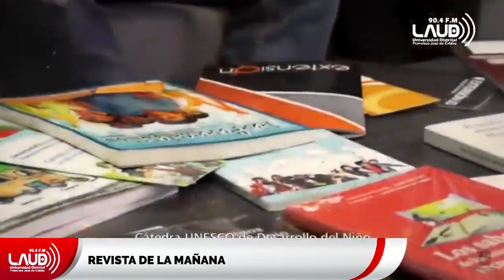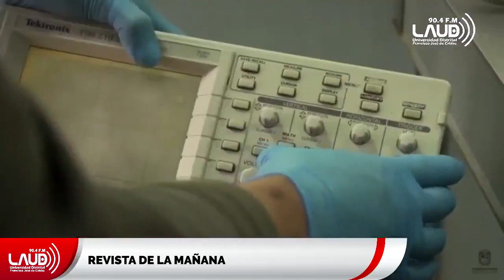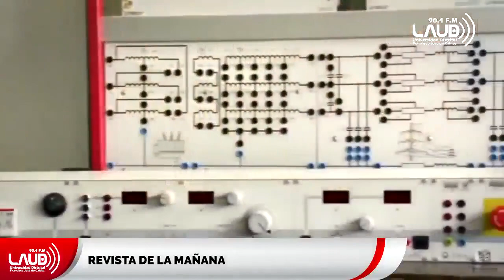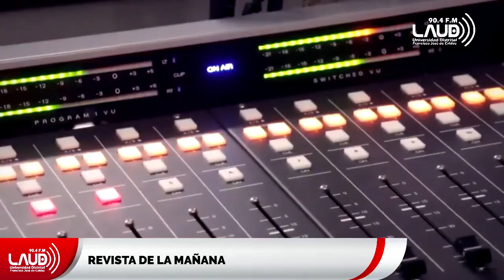Hablamos con el decano de la @FCEdistrital, Omer Calderon con quien abordamos las metas 2022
Hoy en RevistaDeLaMañana hablamos con el decano de la
@FCEdistrital @udistrital, @omer_calderon, con quien abordamos las perspectivas y las metas en este año 2022